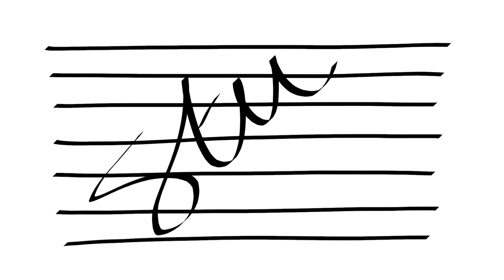Stu Richardson "At the end of the day" Original instrumental guitar music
“At the end of the day” is original instrumental guitar music, written, produced and performed by Stu Richardson.

Well, this song has taken me ages to write and record, but I’ve really enjoyed the process with this one. It all started with an idea that I was playing around with on a looper pedal. The song evolved and became an 8 minute piece. Towards the end of the song it gives me the feeling of resolve and completion, hence where I got the inspiration for the title. Whilst the overall mix is possibly an improvement upon my previous efforts, I’ve still got a long way to go regards production. I’ve been battling with some issues with my hardware and software which has produced some annoying pops and crackles. It sounds as though there is some clipping, but there is no sign of this in my signal chain. Anyway, enough of the excuses. Hope you enjoy!

Stu Richardson is a guitarist from Staffordshire England. Playing the guitar is a passion which started at the age of 13. His initial inspirations were his Uncles, on both sides of his family; who played the guitar in separate bands. Initially self-taught (the old fashioned way of listening to a tape/LP or CD, and trying to emulate his favourite artists), Stu twisted his parents arms into having guitar lessons. The 2 years of weekly lessons built a foundation of theory, and exposed him to a wider pool of influences. Rock and metal genres are what Stu is drawn to most, but he also has many influences; including blues, classical and even pop.

Stu’s main guitar influences are; John Petrucci (Dream Theatre), Steve Vai, Andy Timmons, Joe Satriani, Yngwie Malmsteen,  Andy James, Nick Johnston, Kirk Hammett (Metallica), James Hetfield (Metallica), Rob Chapman (Dorje), Rabea Massaad (Dorje/Toska), Pete Honore, Leo Moracchioli Mary Spender, Pete Cottrell, Myles Kennedy (Alter Bridge), Mark Tremonti (Alter Bridge) , Nuno Bettencourt (Extreme), to name but a few. The list goes on…..

Whilst Stu’s recording set up is somewhat humble, it is his quest to improve and be a better guitar player, song writer and producer.  I can’t guarantee regular content, but when I do upload, you know it will be made with love. The aim of this channel is simple; a platform for Stu’s original music for you to enjoy, and to hopefully inspire people to pick up and play what is probably the most beautiful instrument in the world.